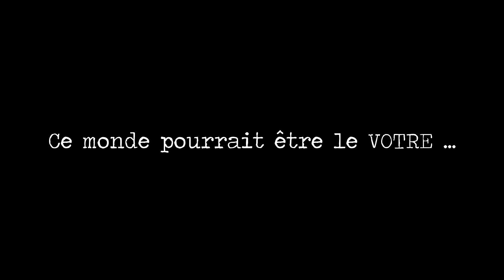SINGLE CONTRE L'HOMOPHOBIE - Des codes à défaire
DES CODES A DÉFAIRE pour dénoncer l’homophobie et toutes les sortes de discriminations

Special thanks : Mr le Maire & La ville de St Raphaël
Auteur / Compositeur : Kolitcheff L. - Dell Arso T.

PAROLES :

 DES CODES A DÉFAIRE (Ambre Rapp)___________________

Y’a ces mots qu’tu transpires
Car ils bouillonnent en toi
Ces regards qui déchirent
Comme la hache fend le bois

Et tu baignes dans la honte
On te coule dans la fonte
A te dire c’que tu dois faire
Ces reproches qui t’accrochent
Ne sont que des paroles en l’air

Et si on osait tout
Avant qu’la vie défile
Tu peux briser les tabous
En marchant sur un fil

Ouhhh je n’oserai pas te dire
Mais j’n’oserai pas me taire
On a, on a, on a un monde à refaire

Je n’oserai pas me taire
On a, on a, on a des codes à défaire

Je n’oserai pas te dire
Si tu la regardes elle
On pourrait bien t’l’interdire
Ce n’srait pas naturel

Tu n’oseras pas me dire
Il n’y que lui qui t’attire je sais
Même les hommes peuvent s’unir
Il faut que tu essaies

Des codes à défaire
Juste un monde à refaire…

Faut-il à jamais enfouir
Le plus beau des sentiments
Pour plaire aux autres sans leur dire
Que t’as juste appris à faire semblant, oh